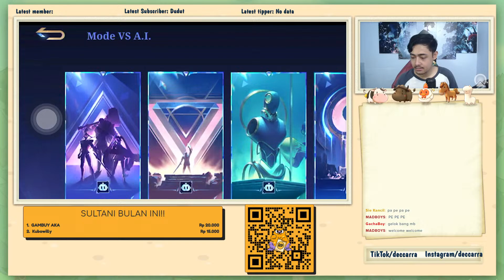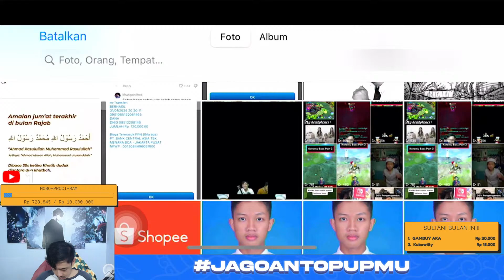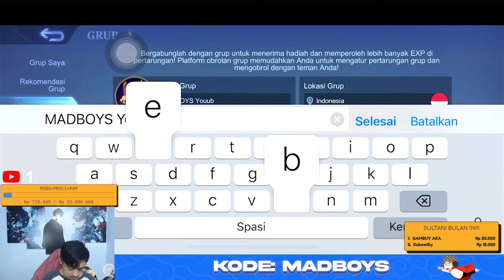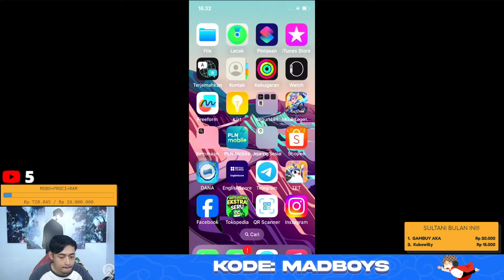[🔴LIVE] EMEL ERA IS BACKK!! [ Mobile Legend ]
Welcome to my stream i streaming everyday usually playing RPG game but sometimes playing some random games, hope you guys enjoy my gameplay. Thank youu for coming :D
This stream is created with PRISMLiveStudio